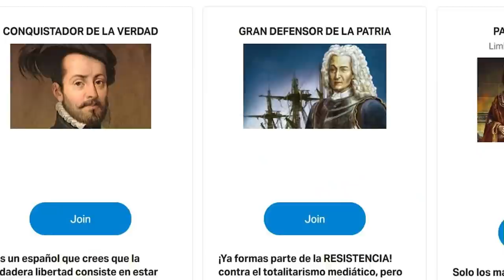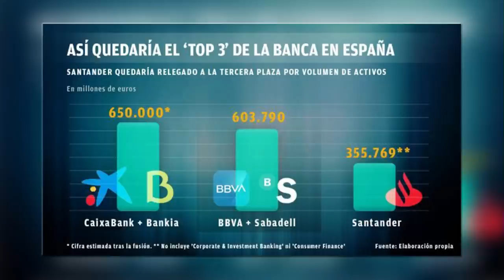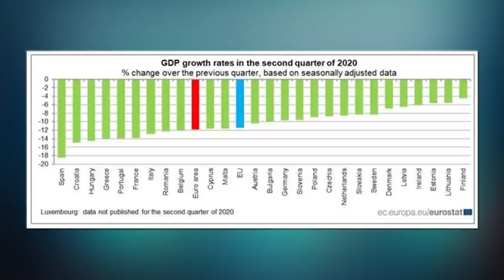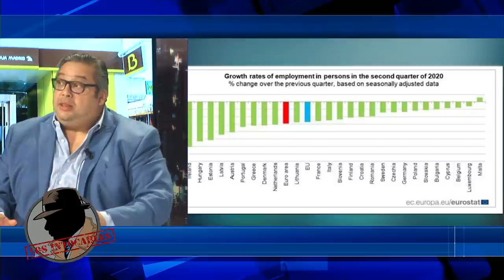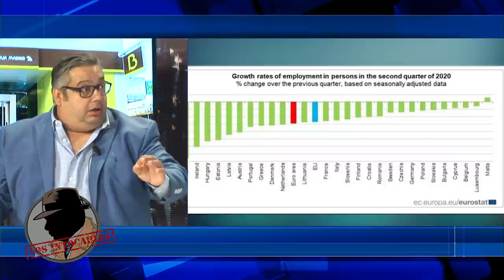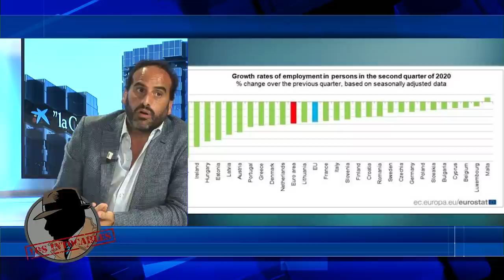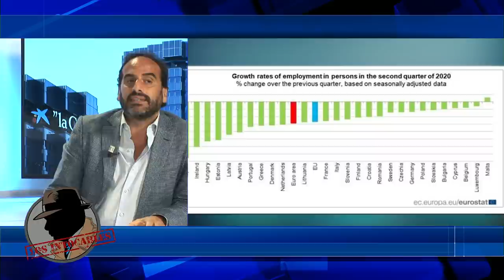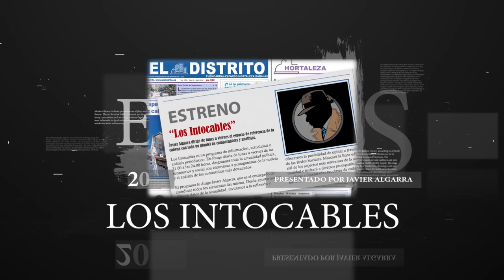SANTANDER SE CONVERTIRÁ EN EL TERCER BANCO DE ESPAÑA SI PROSPERAN LAS FUSIONES QUE ESTÁN EN MARCHA.